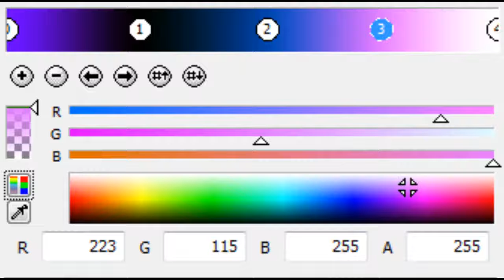How to Make PowerCityEvening